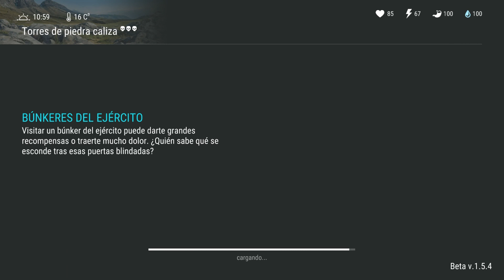Buscando ARMAS DE FUEGO en ZONAS ROJAS de piedra caliza | [Kross Games]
Les dejo un vídeo donde voy a buscar armas y alguna que otra cosa en la zona de piedra roja, y les explico algunas de sus dudas.
Consejos Last Day on Earth.
Trucos Last Day on Earth.
Secretos Last Day on Earth.
Zombies.
Armas.
Comerciante.
Caja de armas.
Rey león.
Residente evil 4.
El buhonero.
Amenaza toxica.
Escupidores tóxicos.
Npcs.
Si te gusta el vídeo regalame un like, y comentame que te a parecido el vídeo.
No te olvides de pasarte por mi twitter.